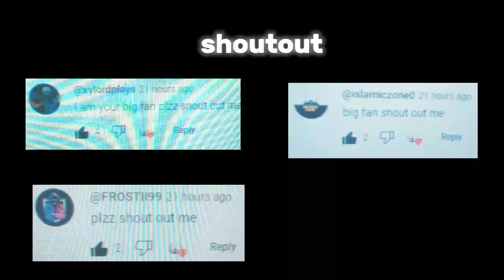Where Is Tiger?? | Shehr Main Dihat | Video Editing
your qouries🔷

shehr main dihat new video 2023
shehr main dihat fan
shehr main dihat today
shehr main dihat vlog
shehr main dihat horse
shehr main dihat.
shehr main dihat shorts
mix shehr main dihat
shehr main dihat lama
shehr main dihat channel
shehr main. dihat
Where Is Tiger
Tiger

clips:- @shehrmaindihat

No Love ft shehr main dihat
We Rollin feat shehr main dihat
Sher main dihat
Pagol feat shehr main dihat
No Love
No love video edit
Bakra Eid
Ducky bhai
Maaz safdar
Turab and sabtain
Jack or wizi
Ash fiona
Mubashir siddique
Excuses
Where Is Tiger
Tiger

R.e Editz
lion shehr main dihat
shehr main dihat edit
shehr main dihat edit pagol
shehr main dihat no love
Where Is Tiger
Tiger